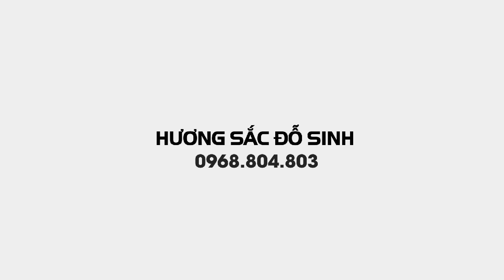SH.4162. Cây Si Ngai Vàng 30 triệu vườn cảnh Nguyễn Kim Sơn, Hạp Lĩnh tp Bắc Ninh .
Cây Si ngai vàng 30 triệu vườn cảnh Kim Sơn.
Zalo.0968.804.803
Dear all,
Yours faithfully,
Do Sinh